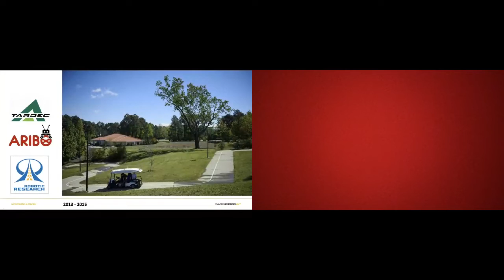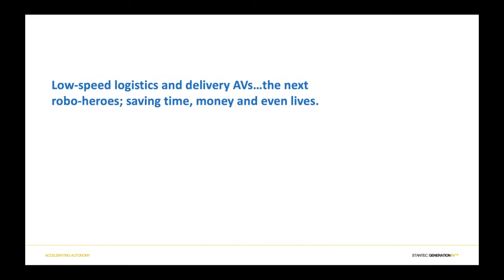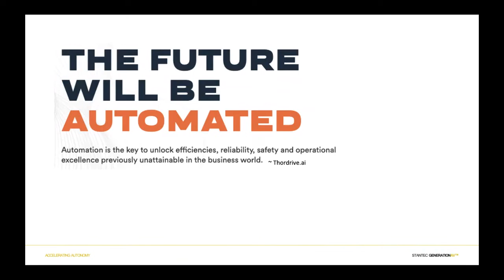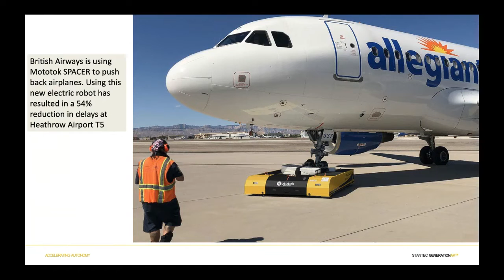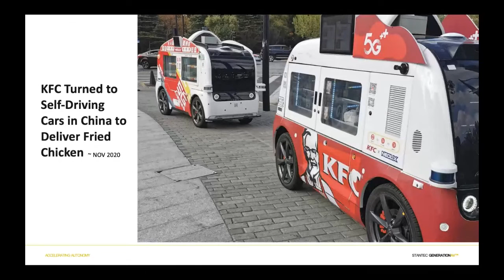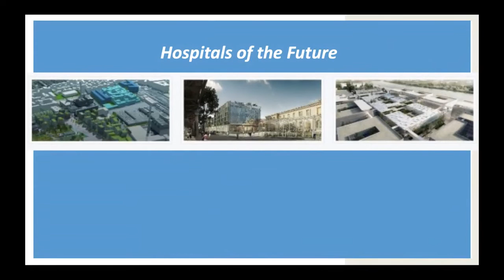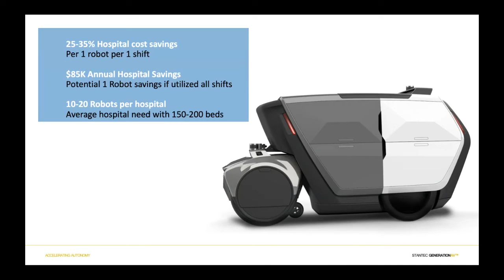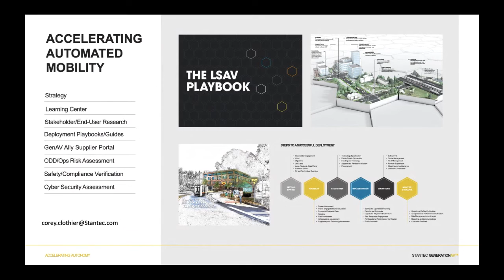FTMS 2021: Small Things, Big Impact - The Future of Goods Movement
Corey Clothier, Director, Stantec GenerationAV™, Stantec

Big events have helped to shape our transportation systems and will continue to play a role in their evolution. But between each major shift are dozens of incremental changes and advancements. And it’s these small steps forward that prepare us for the next big thing. Small in stature and low in speed, autonomous vehicle supporting logistics are low-risk and high impact. They may not make a big splash, but these little robots will play a significant role in accelerating this new AV industry. This presentation will provide a deep dive into the applications, capabilities, and economic impact, with up-to-date information from the manufacturers and suppliers of this emerging technology. It will also provide an overview of how to get started, including highlights of best practices from across the industry.

The third annual Future of Transportation and Mobility Series event explored the future of goods movement and the supply chain, addressing the state of autonomous vehicle technologies from the first mile to the last, as we foster change and challenge the opportunities to bring the use of connected and autonomous technologies to reality.

The event featured virtual keynotes, panels and networking with industry, entrepreneurs, government and academia